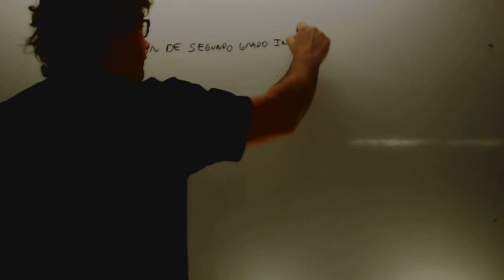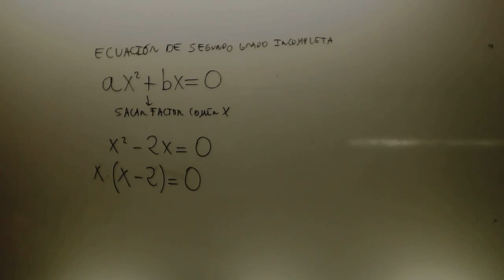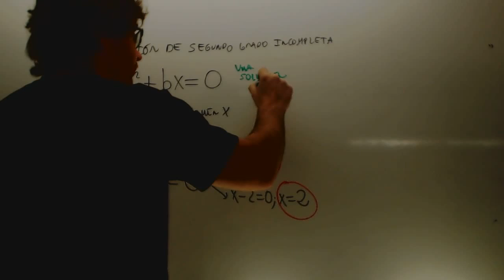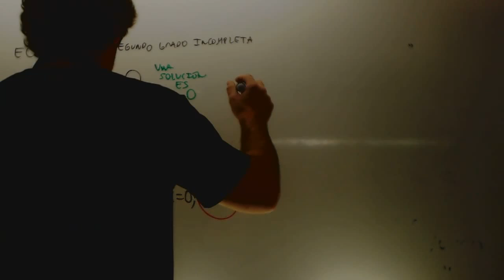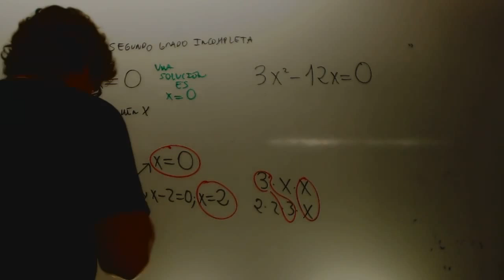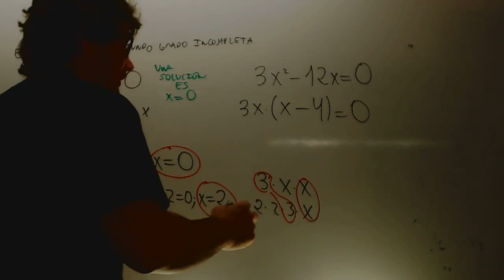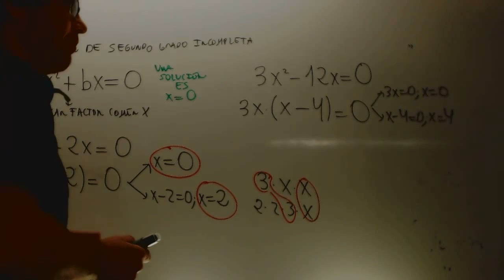Ecuacion de segundo grado incompleta 01 Matematicas 2 ESO Academia Usero Estepona